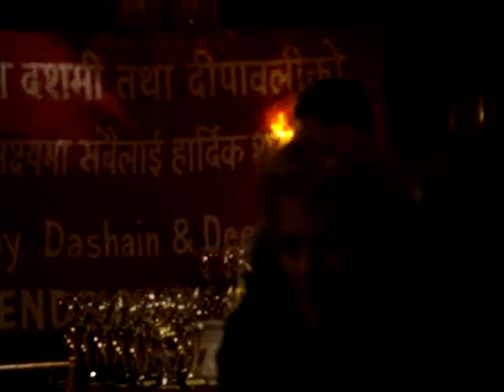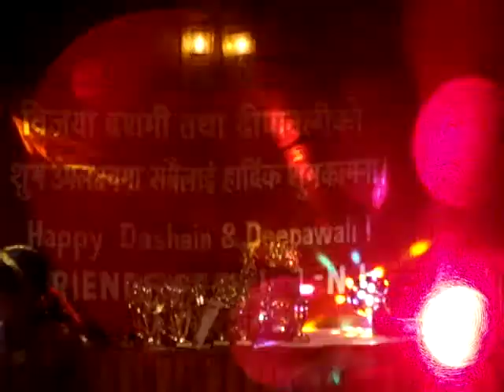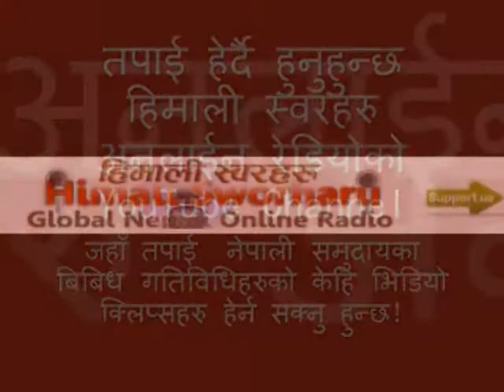FON-New Jersey Dashain Celebration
Video clips By Himali Sworharu-Nepali Online Radio
News from Everest Times

' देउरालीको चौतारीमा संगीनीले आखा छोपेको ' कुनै समय निकै चर्चा कहलिएको यो गीत आजकल कहिलेकाही मात्र सुनिन्छ । करिब ८ वर्ष अघि निकै सुनिएको यो गीत यस हप्ता न्युजर्सिमा गन्केको थियो । दर्शक र स्थान फरक भएपनि त्यही चर्चित गीतको गायक भने उही थियो । नेपाली पप संगीतमा चर्चा कमाएका गायक प्रधानले उनका धेरै गीतहरु न्युजर्सिमा गाएका थिए । मच्चि मच्चि उनले गाएको त्यो गीतले पहिला नेपालमा सुनेको सम्झना दिलाएको थियो ।  त्यही गीतहरु दर्शकहरु निर्क आनन्दाका साथ रमेका थिए । ५ वर्षदेखिन अमेरिकामा बस्दै आएका गायक प्रधानसंगै र गायिका सरिष्मा अमात्यले पनि निकै रोचक ढंगले गीत प्रस्तुत गरेका थिए । उनीहरुको गीतले अबेरसम्म न्युजर्सिमा उपस्थित भएका दर्शकहरुलाई नचाएका थिए । गायकद्धाय र स्थानीय बालकलाकारहरुले न्युजर्सि फ्रेण्डसीप सोसाइटीले आयोजना गरेको कार्यक्रममा आफनो कला प्रस्तुत गरेका थिए । हरेक दशै र तिहार जस्तै यस पटक पनि सोसाइटीले आयोजना गरेको शुभकामना तथा सम्मान कार्यक्रममा विभिन्न व्यक्तित्वहरुलाई सम्मान गरेका थियो । कार्यक्रममा सेभ द हिमालयज जनचेतनामुलक कार्यक्रम सफलताका साथ सम्पन्न गरेको भनी सगरमाथा आरोही पत्रकार आङछिरिङ शेर्पालाई सम्मान गरेका थियो । त्यस्तै न्युयोर्कबाट प्रशासरण हुदै आएको हिमाली स्वरहरु अनलाइन रेडियोको सञ्चालक तथा पत्रकार सहदेब पौडेललाई र अधिकारलाई पनि सम्मान गरिएको थियो । उक्त अवसरमा सोसाइटीले आयोजना गरेको खेलकुद कार्यक्रममा विजयी खेलाडीहरुलाई पनि पुरस्कार वितरण गरियो ।